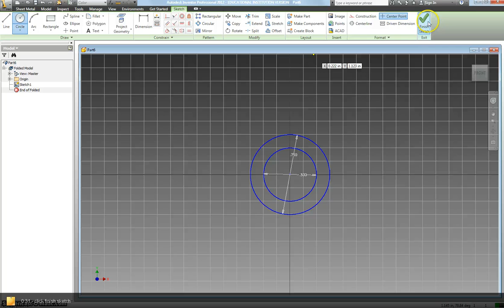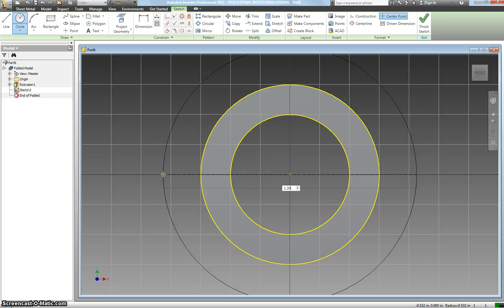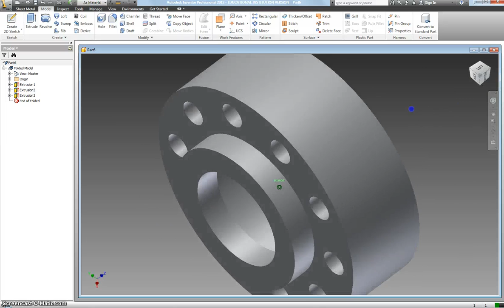Rishi's Part.mp4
Engineering 8th preiod